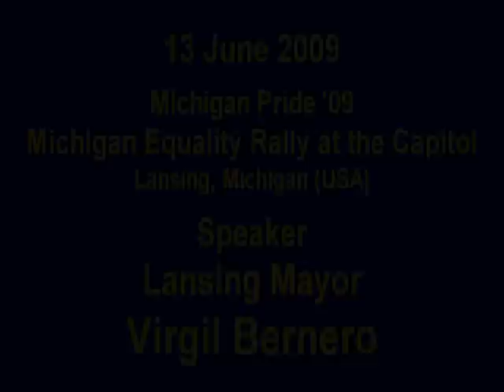Virgil Bernero at 2009 MI Pride Rally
Lansing Mayor Virgil Bernero speaks at the Michigan Pride Rally at the Capitol building in Lansing, Michigan on June 13, 2009.